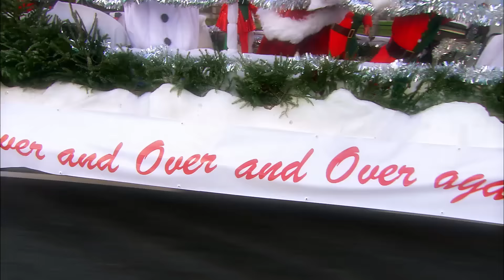'Once Upon A Christmas Song' by Geraldine McQueen | Peter Kay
Geraldine McQueens timeless smash hit Christmas single will get you in the festive spirit over and over and over and over again...